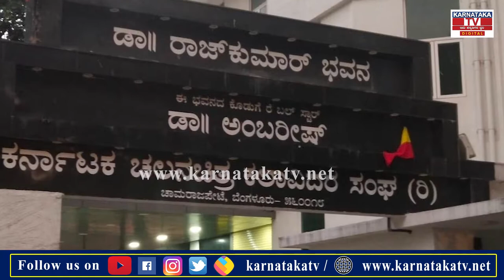ನಾನು ಉಳಿಯೋದು ಡೌಟ್ ಎಂದ ನಟಿ ವಿಜಯಲಕ್ಷಿ...! |Karnataka News